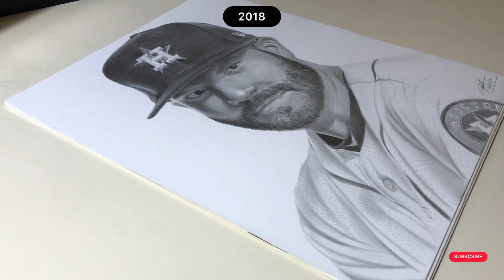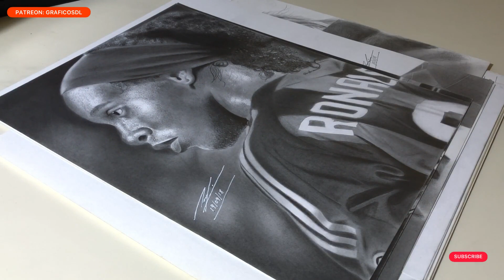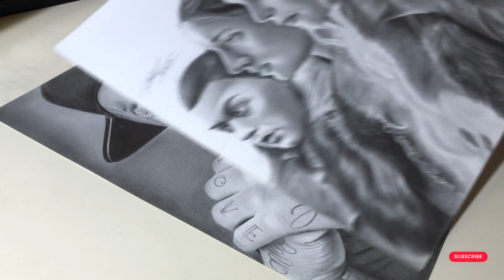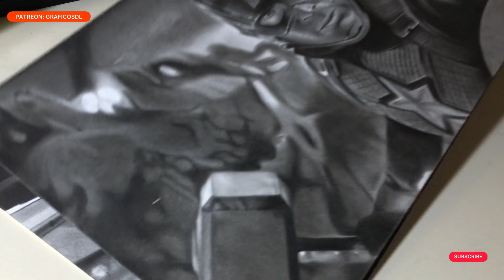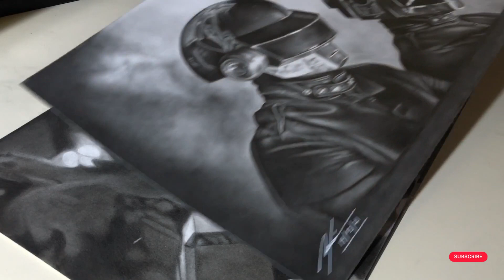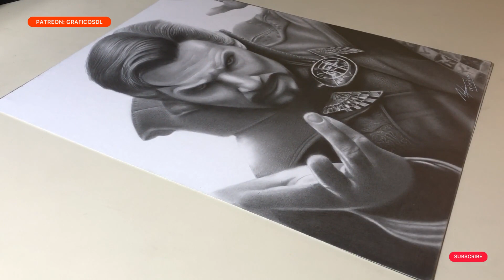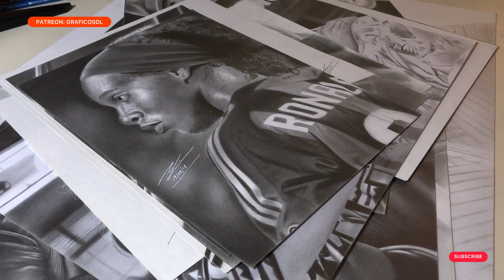Mi progreso en el Dibujo (2006 - 2022) / A quien pueda motivar.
Esta es una muestra de lo que he avanzado en el dibujo desde el 2006. Era necesario este video para que pudieran ver esa evolución artística de mis inicios hasta el día de hoy. Desde pequeño me ha gustado dibujar, aunque tuve una etapa entre 2008 y 2015 donde lo abandoné por completo debido a desmotivación y estudios. Sin embargo, decidí retomarlo con el realismo a final del 2015, y de ahí me encaminé hacia el artista que soy hoy en día.

Espero les guste y pueda servir de motivación a cualquiera que llegue este video, sobre todo a quienes aún dudan de retomar este hábito. Un abrazo!

Por cierto déjame en los comentarios cuál es tu dibujo favorito.

00:00 - Intro
01:30 - 02:10 - PARTE I: Los primeros pasos
02:11 - 04:02 - PARTE II: Iniciando en el realismo
04:03 - 09:00 - PARTE III: Mejorando la técnica (Actualidad)
09:00 - 09:12 - FINAL